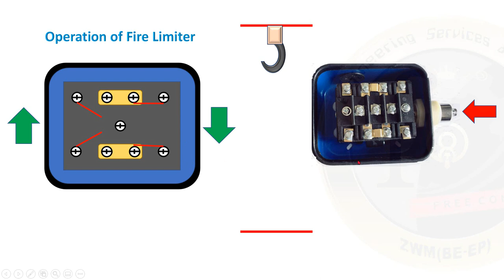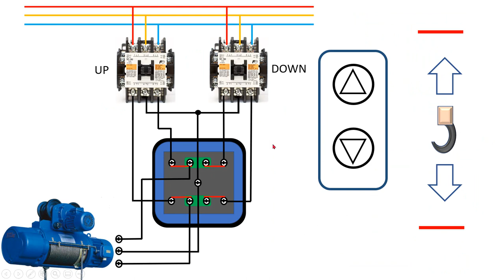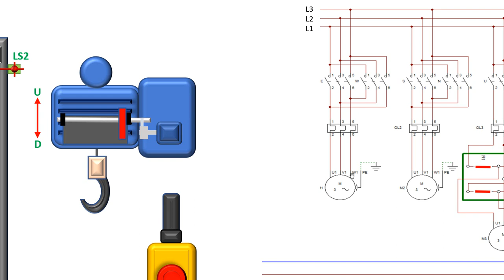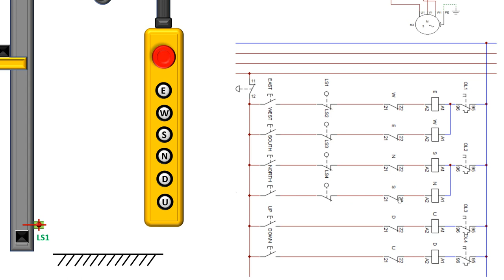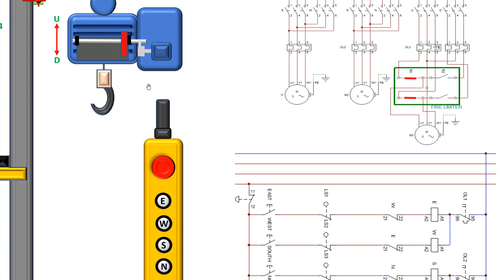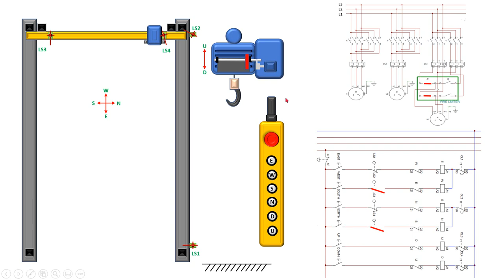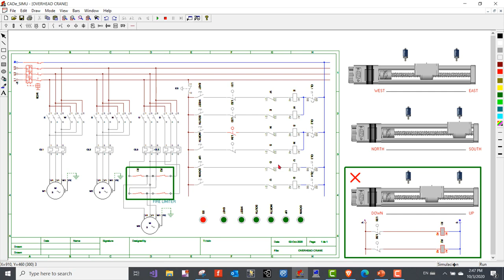OVERHEAD CRANE (PART 1)